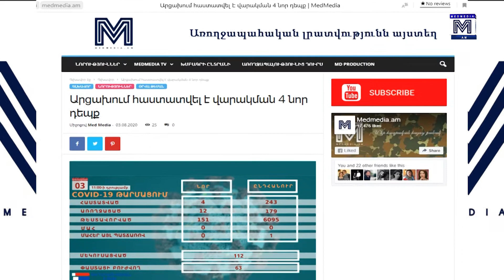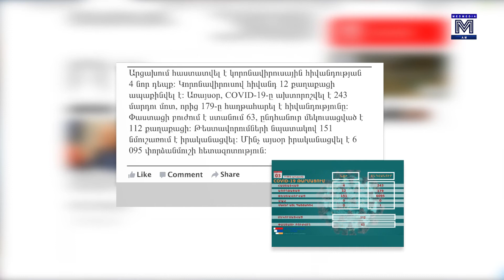Առողջապահական օր 3․08․2020 MedMedia TV